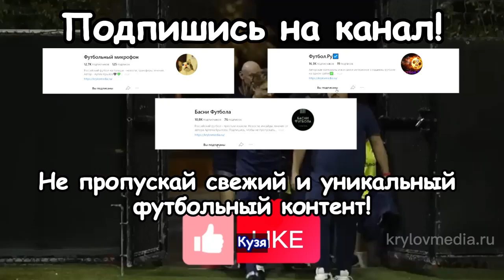Нападающий в «Зенит» и ЦСКА, Усиление «Быков» и Защитник в «Локо»: Последние трансферы РПЛ